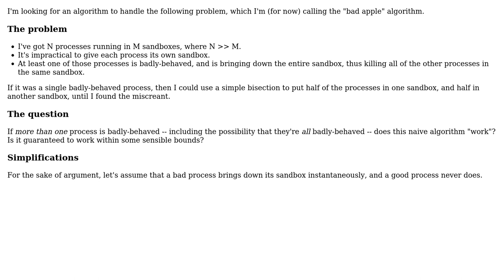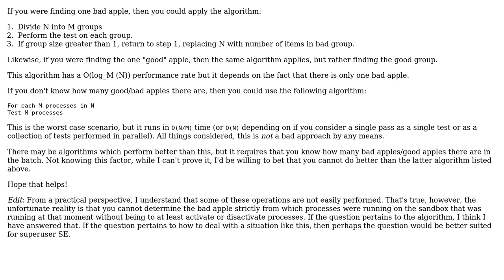Software Engineering: "Bad apple" algorithm, or process crashes shared sandbox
With thanks & praise to God, and with thanks to the many people who have made this project possible! | Content (except music & images) licensed under CC BY-SA | Music | Images & others | With thanks to user Roger Lipscombe user Neil and the Stack Exchange Network Trademarks are property of their respective owners. You are responsible for your own actions.